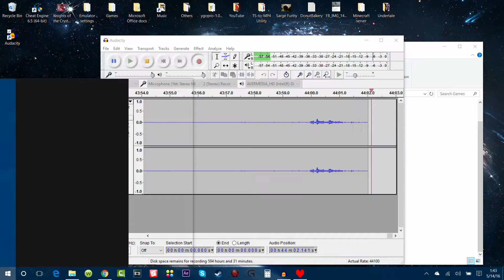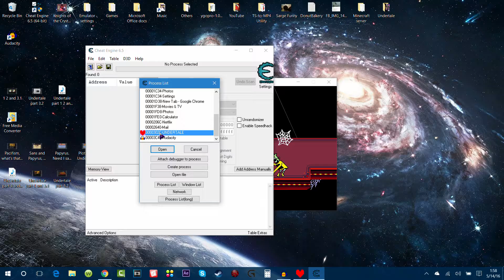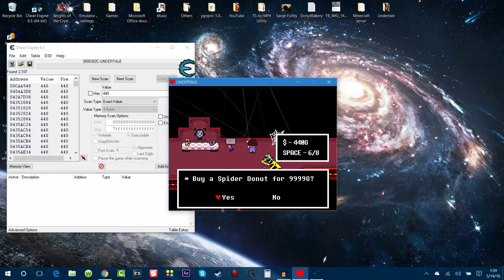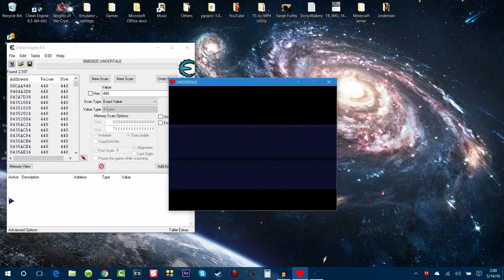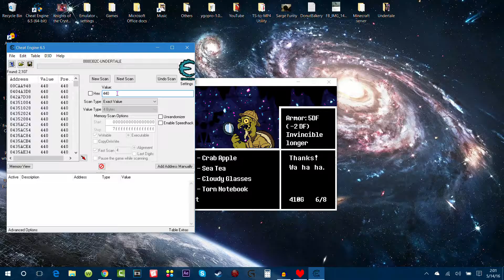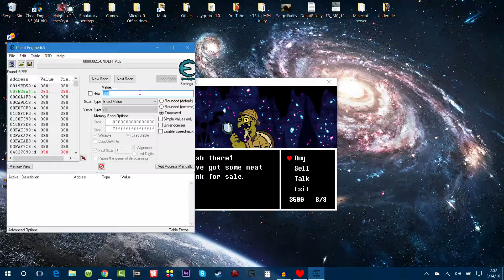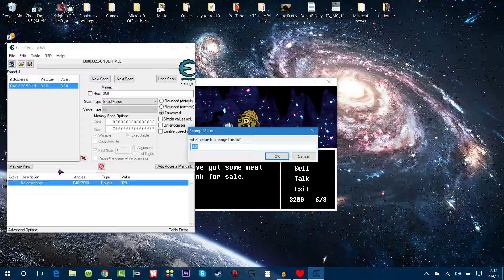Mettaton the Glam God! - Undertale | Part 7